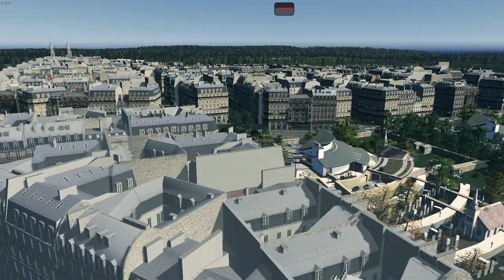Paris Ep 135 : Mairie du 14e Arrondissement :Cities Skylines